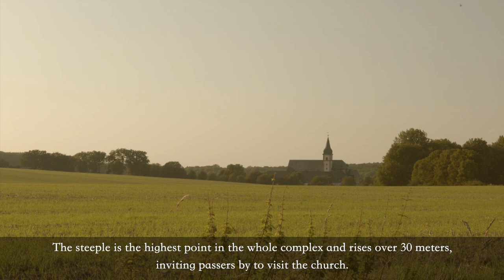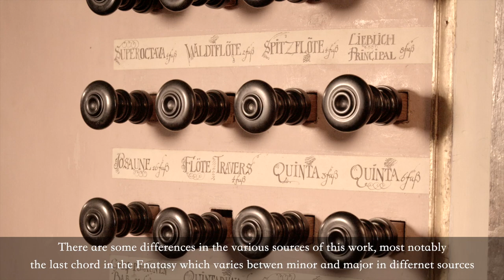J.S. Bach - Fantasy and Fugue in g minor. Alexei Galea Cavallazzi - Organ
One of the great and tragic works J.S. Bach played on the Treutmann organ in Grauhof/Goslar, Germany, played by Alexei Galea Cavallazzi.

This is one of works recorded by the Mediterranean Conference Centre in Malta, exhibiting historical instruments. The aim of these recordings is to bring to life the majestic works of Bach and give a cultural and historical context to the magnificent music and the queen of instruments so that they may be enjoyed by the public.